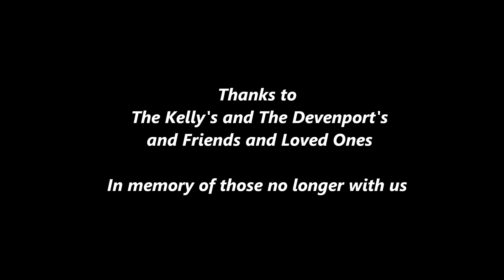1970 "you've got a friend" .... old family and friends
"You've Got a Friend" by James Taylor covered by Peter Kelly on solo acoustic guitar. This accompanies a little display of some pictures all taken around New Year 1970 at various family venues in South Shields